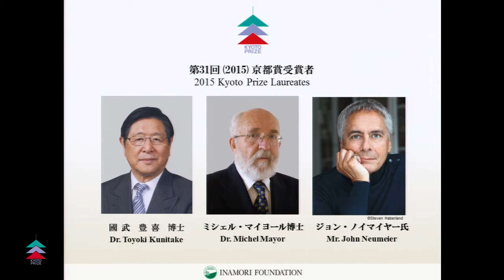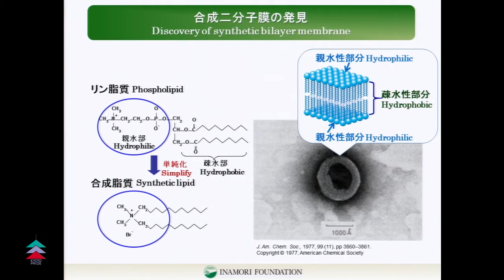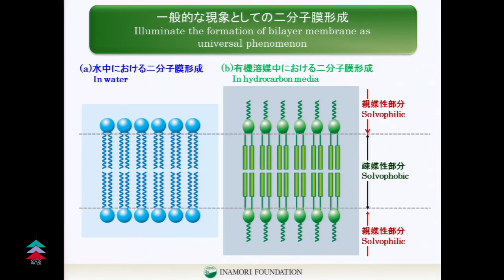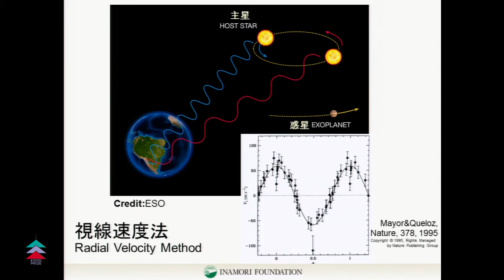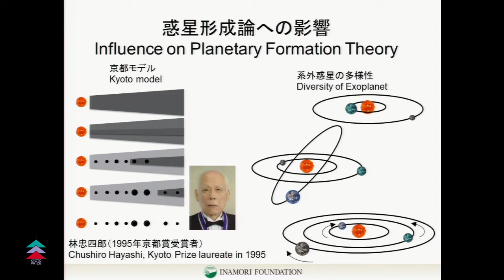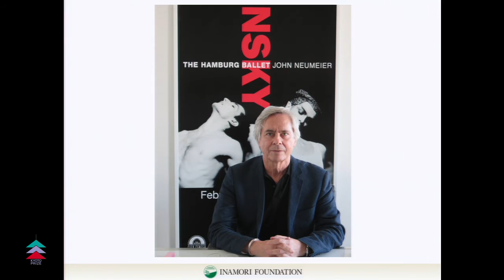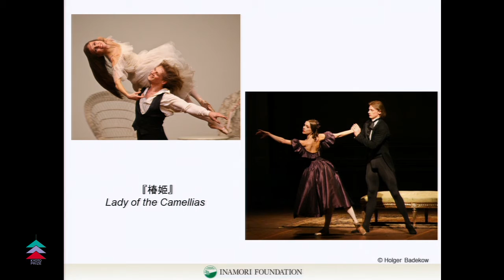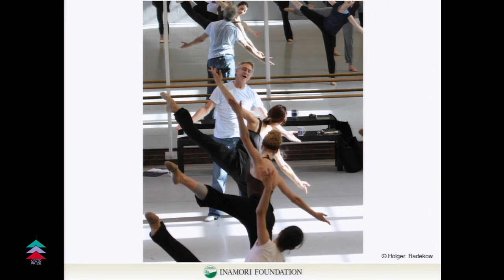Announces the 2015 Kyoto Prize Laureates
The Inamori Foundation (President: Kazuo Inamori) is pleased to announce the laureates of the 2015 Kyoto Prize.
The Kyoto Prize Presentation Ceremony will be held at the Kyoto International Conference Center on November 10, 2015. At the Ceremony, each Laureate will be presented with the diploma, the Kyoto Prize Medal (20K gold), and prize money of 50 million yen.